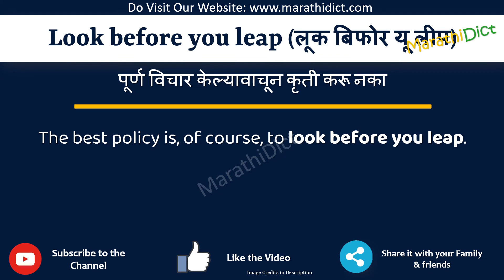Look before you leap Meaning in Marathi | Look before you leap म्हणजे काय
या व्हिडिओमध्ये तुम्हाला मराठीत Look before you leap चा अर्थ समजेल आणि Look before you leap चा उच्चारही शिकाल. याचा अर्थ तुम्ही Look before you leap चा अर्थ जाणून घ्याल तसेच Look before you leap कसे उच्चारता येईल, Look before you leap म्हणण्याचा योग्य मार्ग कोणता आहे.

तर Look before you leap शब्द फक्त एका मिनिटात शिका.

उदाहरणांसह Look before you leap समजून घेऊ.

Look before you leapmeanininginmarathi
Look before you leapmeaning
Look before you leapinmarathi